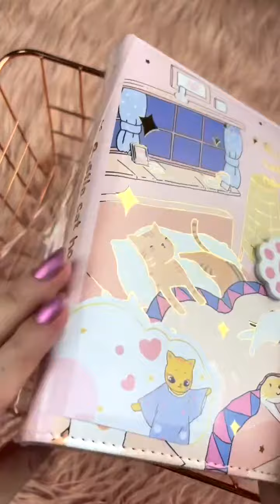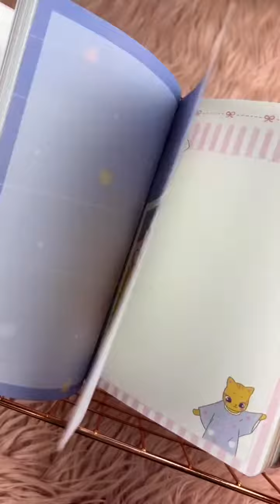Pedido SÓ DE GATINHO 😻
Eu não aguento quando vocês fazem pedidos combinadinhos! Os que mais saem por aqui são os de gatinho 😻 deixa aqui nos comentários, como seria o seu pedido na Meu Poá?